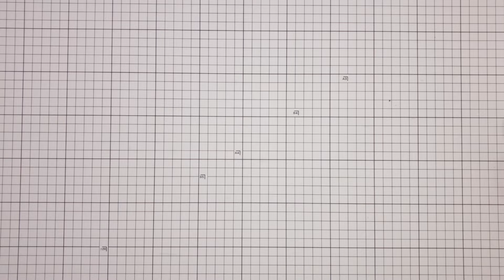ファスナー小銭入れあり！コンパクト財布の作り方！There's a zipper coin purse! How to make a compact wallet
ファスナー付きの小銭入れの付いた、コンパクトな財布の作り方です。

作って見ると意外に簡単だと、昔、手芸教室の生徒さんに言われた作品です。

昔からの定番の財布です。

畳んでお札も入ります。